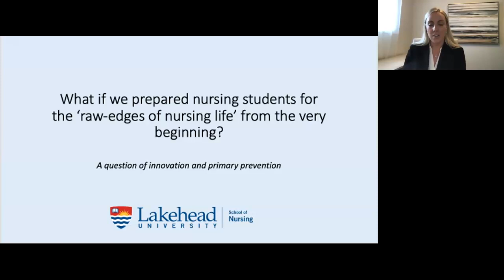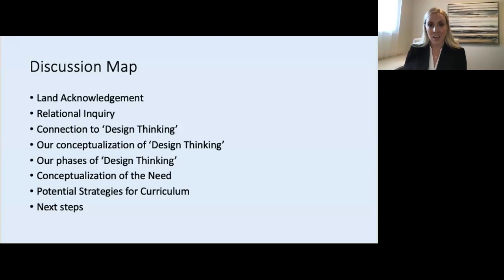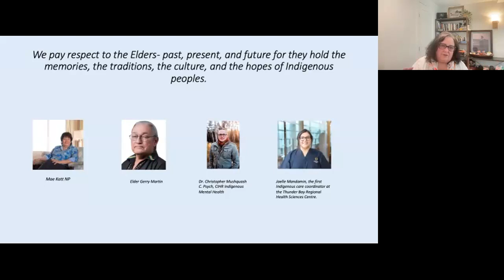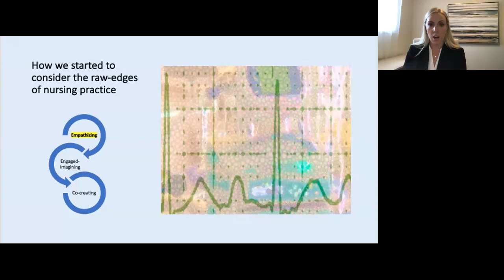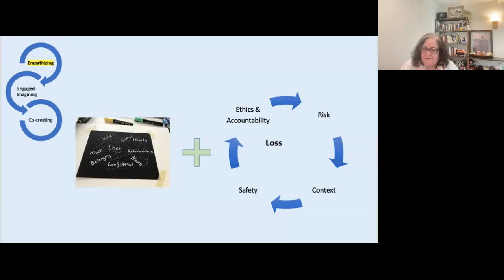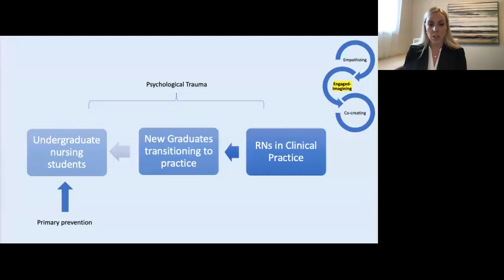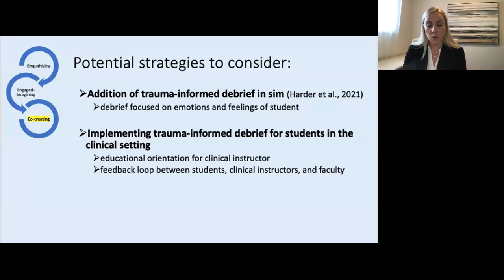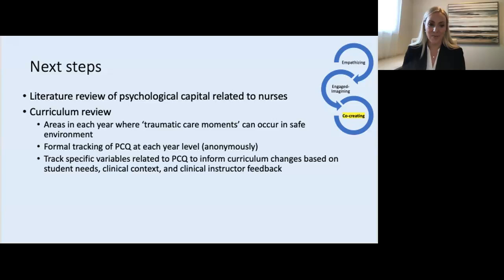What if we prepared nursing students for the ‘raw-edges of nursing life’ from the very beginning?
A question of innovation and primary prevention